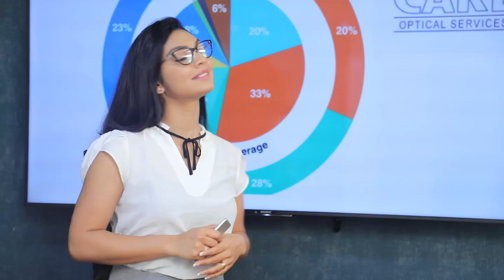කොරෝන උවදුරෙන් පසු ශ්‍රී ලංකාව දැවැන්ත ව්‍යසනයකට පත් වෙනවා | Breaking.lk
කොරෝන උවදුරෙන් පසු ශ්‍රී ලංකාව දැවැන්ත ව්‍යසනයකට පත් වෙනවා